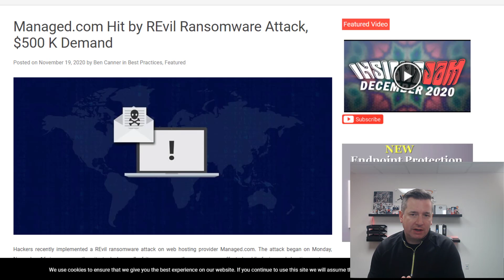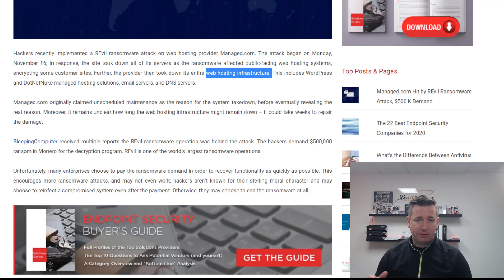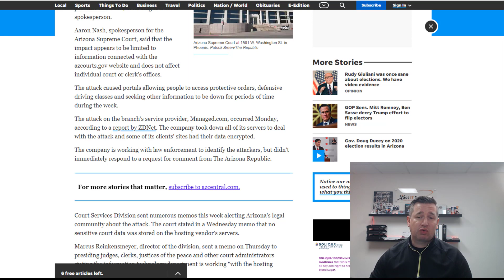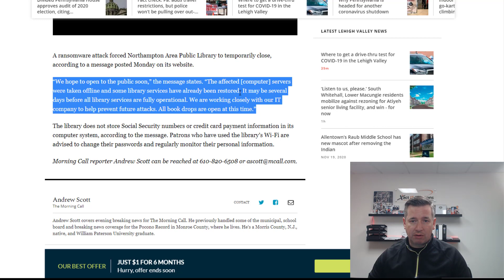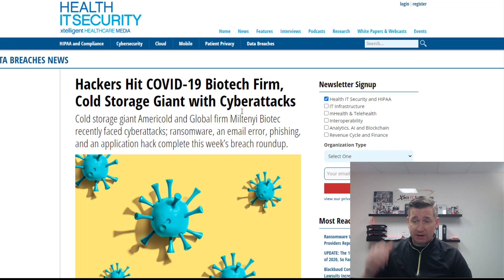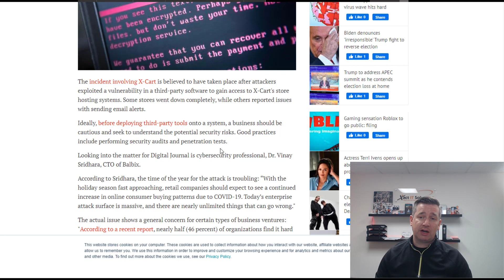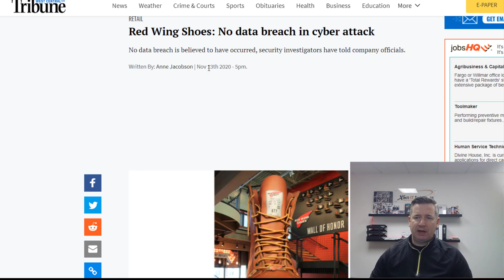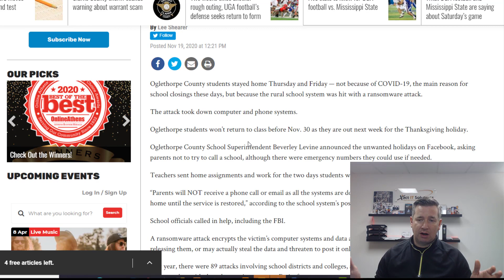Guess Who Got Hacked & Attacked This Week?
This cybersecurity information is provided to you free of charge.

Yet again we have had a huge number of cyber-attacks reported this week.  In this video, we get into these attacks and how you can help prevent a cyber attack

We can learn a lot from the misfortunes of others who have been through a cyberattack.  I break all these attacks that happened in the last 7 days and see what we can learn from each of them.

Cybersecurity talks with Bryan Hornung of Xact IT Solutions.

This is the people's cybersecurity channel! We bring you the most honest and knowledgeable cybersecurity channel on YouTube. Learn how to hackers get into your business and your lives and what to do to protect yourself. Get a chance to ask us about cybersecurity topics. We have new videos 2-4 times a week! I've been an IT & cybersecurity consultant for the past 20 years and I'm here to share my knowledge and experiences with you.